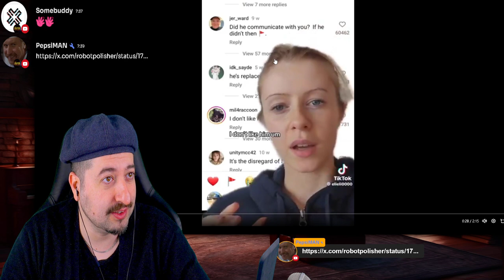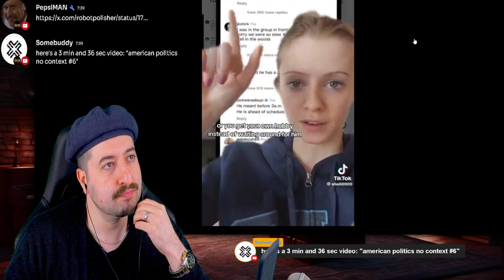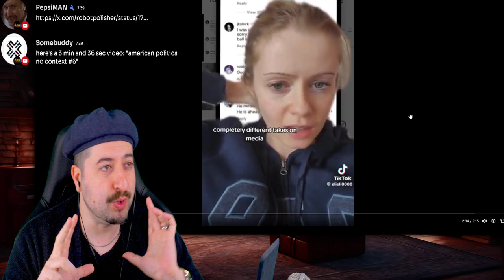Social Media Shows Us Different Comments?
Vince:
ALL MY CONTENT IN ONE PLACE :